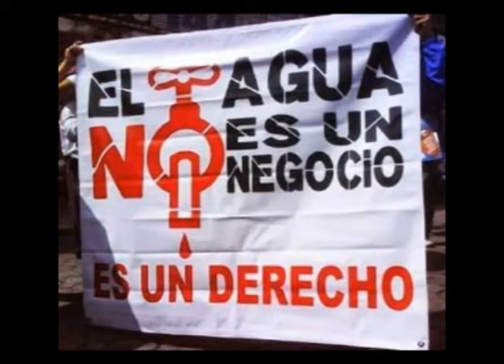NOalFracking - ConcienciaSolidaria ONG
Campaña Nacional: "NO al Fracking".
Coordinador: Lic.
El Fracking (FracturaHidráulica), es un procedimiento de extracción de petróleo y gas. Requiere enormes cantidades de agua, mezclada con arena y químicoscontaminantes. Esta aguatóxica contamina las napas de aguapotable, y regresa a la superficie, liberando sustanciasradiactivas del subsuelo y gasesdeefectoinvernadero a la atmósfera.